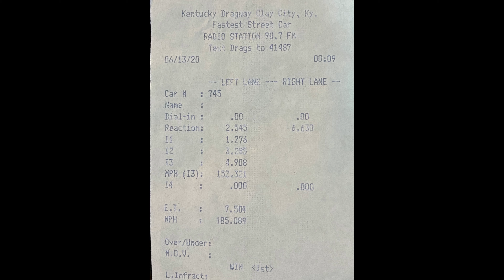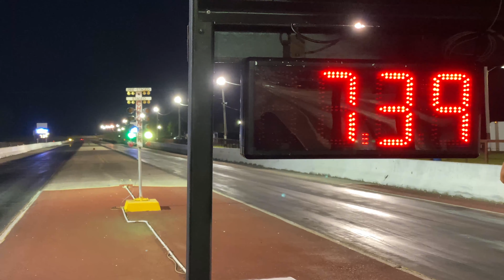2020-6-13 KYDragway Midnight Mayhem ShorTuning Camaro